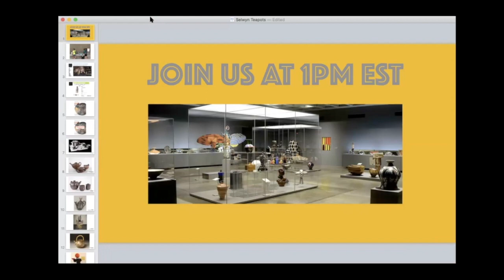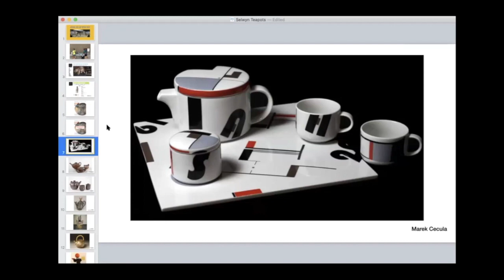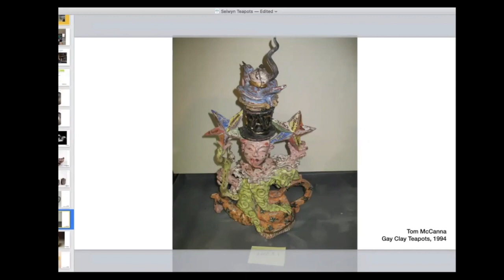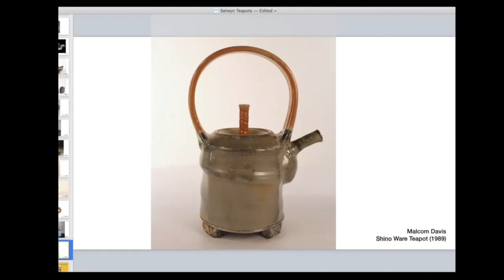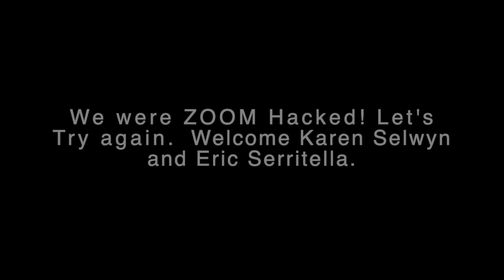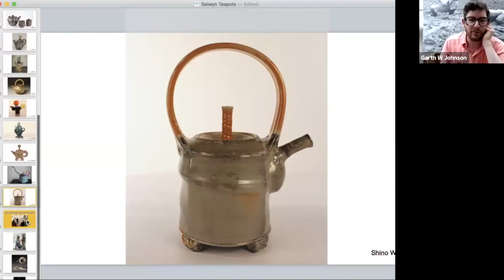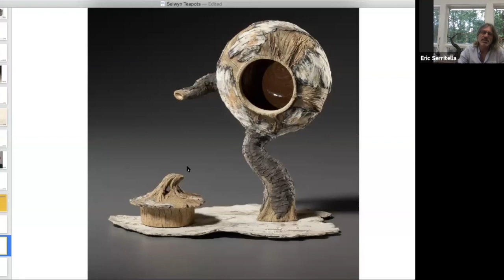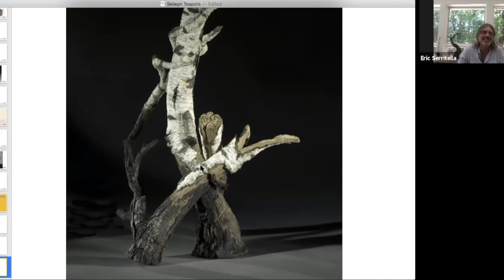Ceramic Object Study Session: June 19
Join us for a conversation with longtime teapot collector Karen Selwyn to talk about teapots as an ultimate expression of both the potter's art and the collector's passion.